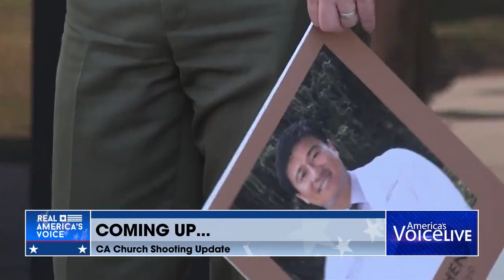Steve Gruber Reflects on the Baby Formula Shortage and Biden Regime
Steve Gruber reports: "The laundry list of failures grows by the day. The failing economy and the soaring inflation driving average gas prices above $6.00/gallon in California"